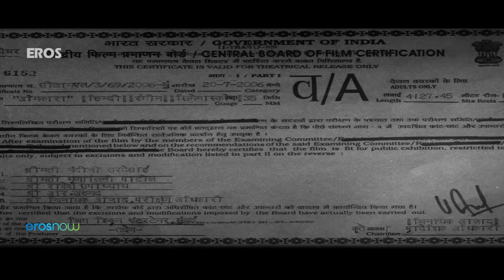OMKARA (Full Movie) Hindi - Ajay Devgan, Saif Ali Khan, Pankaj Tripathi, Kareena Kapoor Khan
A politically-minded enforcer's misguided trust in his lieutenant leads him to suspect his wife of infidelity in this adaptation of Shakespeare's 'Othello'.

Director: Vishal Bhardwaj
Writers: Vishal Bhardwaj, Robin Bhatt, Abhishek Chaubey
Cast: Ajay Devgn - Omi Shukla / Omkara
Kareena Kapoor - Dolly Mishra
Saif Ali Khan - Langda Tyagi / Ishwar Tyagi
Konkona Sen Sharma - Indu Tyagi
Vivek Oberoi - Keshav Upadhyaya / Kesu Firangi (as Viveik Oberoi)
Bipasha Basu - Chamanbahar 'Billo'
Naseeruddin Shah - Bhaisaab
Deepak Dobriyal - Rajan Tiwari / Rajju
Pankaj Tripathi - Kichlu